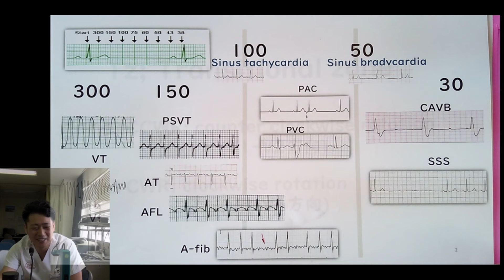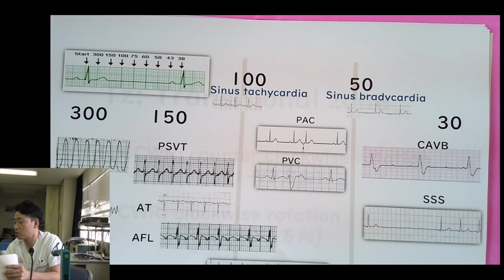【心電図 読み方 ①】不整脈の読み方 心室性期外収縮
この動画は、研修医の先生が半日で心電図が読めるようになるか？をチャレンジした講義です。講義は普段、公開することはありませんが今回特別に公開します。公開の理由は同じように心電図に悩む医療従者、指導を受けれない学生、セミナーにいきたいがお金が払えない人がいるからです。この動画は看護師やコメディカルスタッフ、医師、医療系の方にむけた動画です。

【心電図 読み方 ⑪】QRS 左室肥大　右脚ブロック　左脚ブロック　心室内伝道障害

この動画は、心臓病の理解に悩む医療従者、指導を受けれない学生、セミナーにいきたいがお金が払えず勉強したい人に向けて、作成した動画であって、心臓病の方の批判や誹謗中傷をする動画ではありません。問題解決に向けて前向きで建設的な医療が行われる場になる事に切に願っています。決して患者様向けの動画ではありません。これからも良い医療を受けていただけるよう日々努力を重ねていきます。